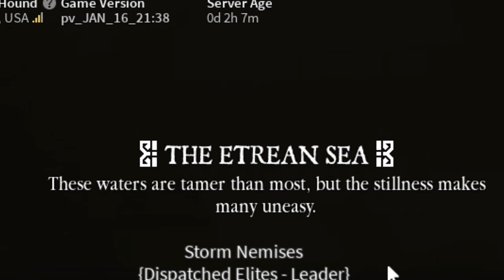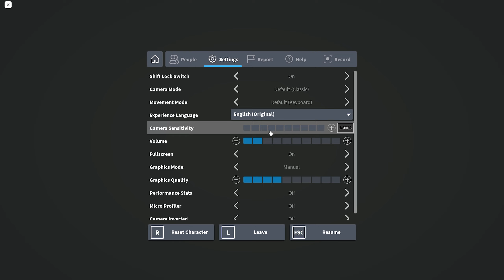dawn walker ice build | deepwoken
ily